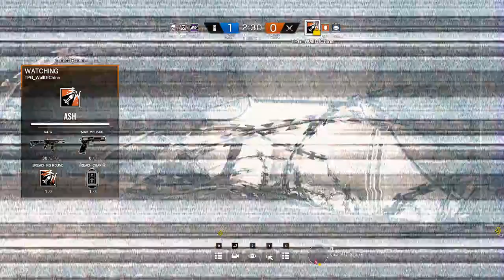Rainbow Six Siege Summer Tour: The Phoenix Guild vs Herus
Round 2 of the SP Gaming Rainbow Six Siege Summer Tour